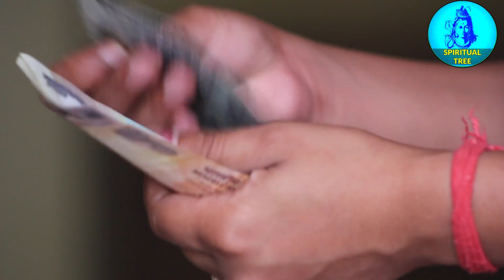थोड़े से नमक से ऐसा जादू चलेगा की घर सुख और पैसो से भर जाएगा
ramayan, garud puran, tulsi, vastushastra, astrology, थोड़े से नमक से ऐसा जादू चलेगा की घर सुख और पैसो से भर जाएगा Spiritual Tree Channel me daily home remedies btayi jaati hai jo badi hi zada khaas jankari hoti hai, ye siddh prayog hote hai, yaha tone totke, desi totke, or daily pooja path se related upay btaye jaate hai, jinhe karke aap apne jeevan ki sabhi pareshani smapt kar sakte hai, ye astrology remedies hoti hai jo graho ke anusar or graho ke upay hote hai, inhe agar koi bhi vyakti kare to use nischit laabh milta hai,